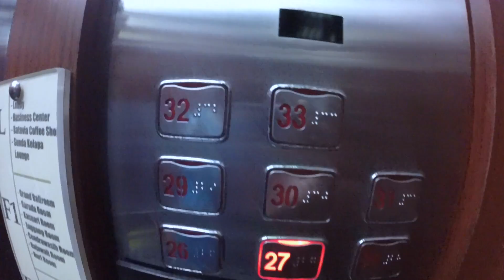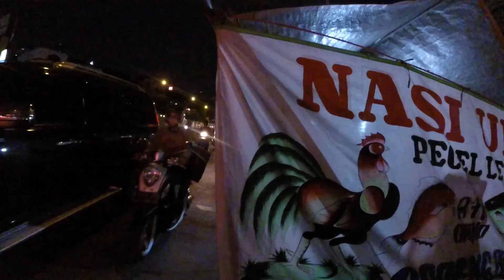Honeymoon Vlog Part One - Jakarta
This video is about our Honeymoon Vlog Part One in Jakarta